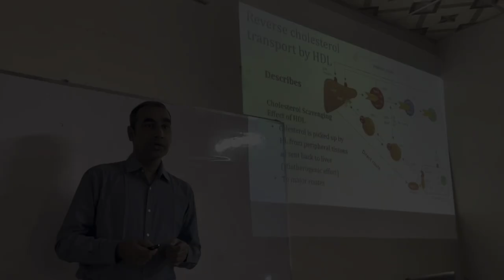Short story of Chandpur Medical College,Chandpur.